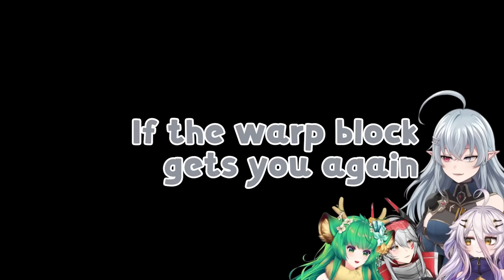Hazing Henya (affectionate)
GEEGA, Zentreya, and Haruka pull Henya into their chaotic ritual for new friends. As expected, Zen sucks at this game.

Edited by @tBarkEditing

Welcome to GEEGA's channel, a cesspool for all things gaming and VTuber related! Get ready for critical insights as GEEGA shares her first-hand experience as a VTuber. Watch exclusive clips, hilarious VTuber memes, and messy collaborative shitposts.